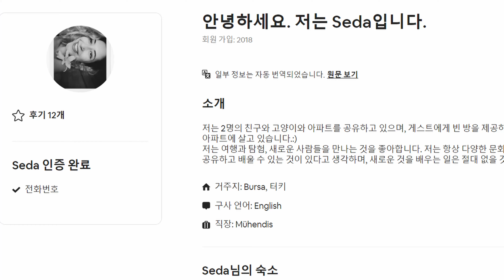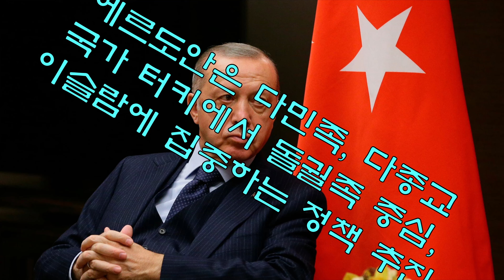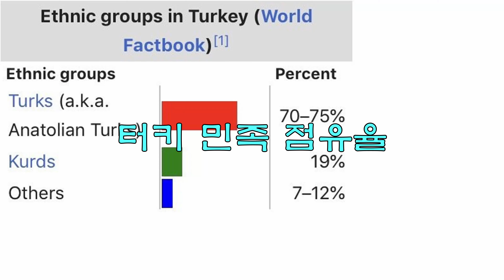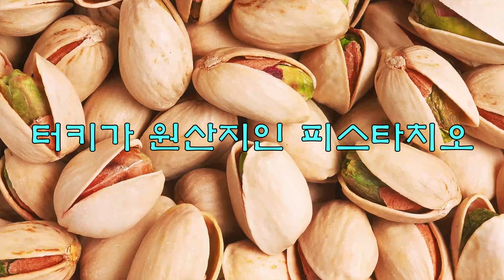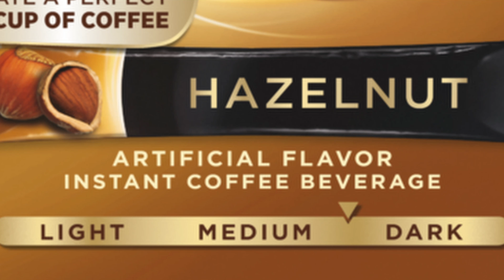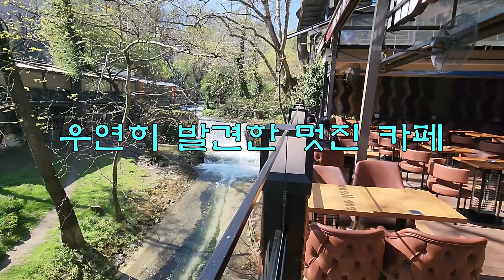부르사 최고 오스만 가지(Osmān Gāzi) 공원, 분위기 맛집!, 찐 로컬시장에서 반드시 맛 봐야하는 견과류!, 터키의 새 바람을 기대한다 : 터키 자유여행 A to Z #7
부르사 마지막 영상입니다.
경치가 멋진 공원과 분위기 맛집 이야기가 있습니다.
찐 로컬시장에서 만나는 맛있는 이야기도 있어요!
내년 터키 선거에서 새 바람이 불 것으로 예상됩니다.
터키 청년들의 팍팍한 삶에 관한 이야기도 있습니다.